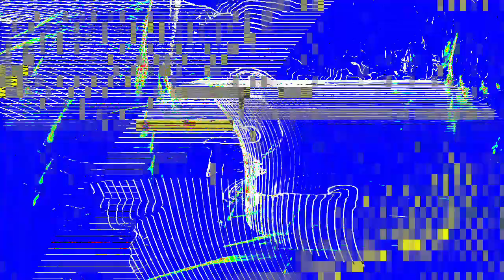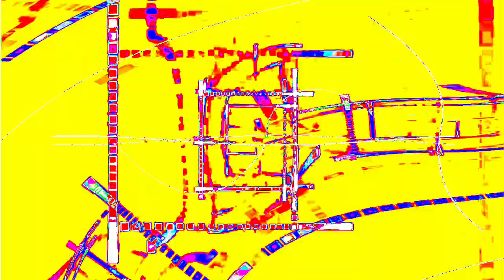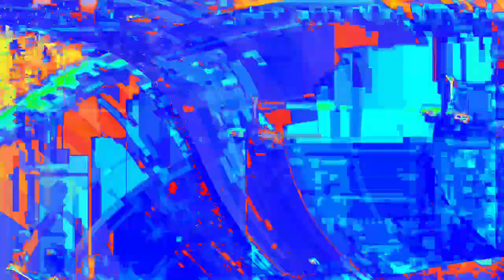[EPILEPSY WARNING] Movie 24 01 17 01h17m31s